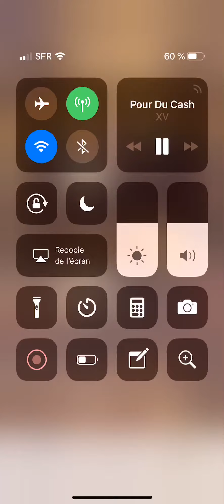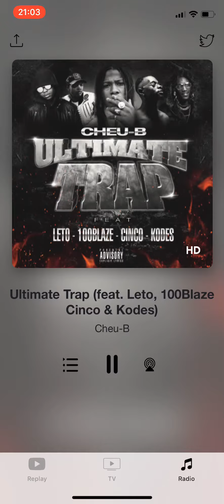EXCLU Cheu-B - Ultimate Trap (feat. Cinco, Leto, Kodes & 100Blaze)